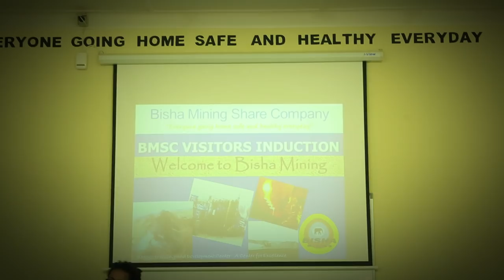BoBa Pro Trailer Dec, 2016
Eritrean Musical Band BoBa Pro Concerts trailer. 2016.